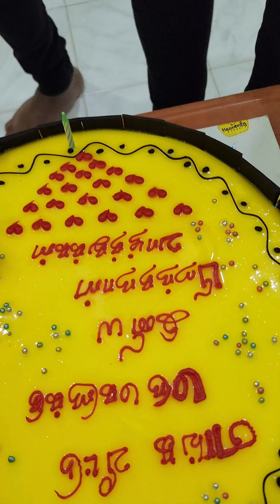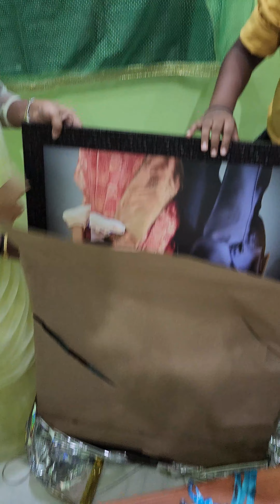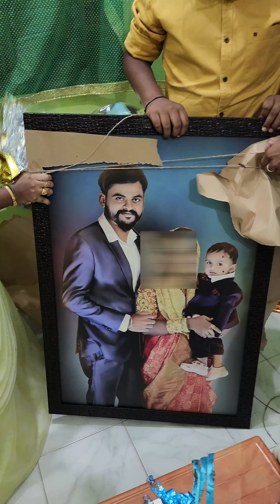💥🥳 எங்க வீட்டு மருமகளின் பிறந்தநாள் கொண்டாட்டம் 😍